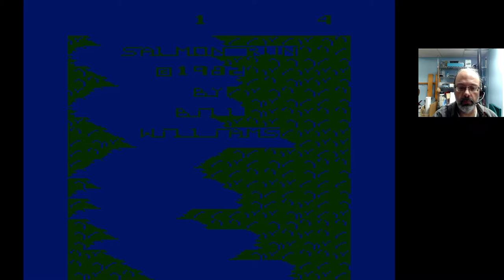Atari 8-Bit Game Play, Salmon Run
In which I play "Salmon Run" programmed by Bill Williams and published in 1982 by APX. Apparently this was Williams' first game for the Atari, and you can already see a level of creativity that was too often absent in games back then.

Although the game is basic, the sounds are well done, and there are interesting enemies that you have to evade as a salmon swimming upstream hoping to spawn and launch another round of the oh-so-beautiful circle of life!

Ingonyama nengw' enamabala!